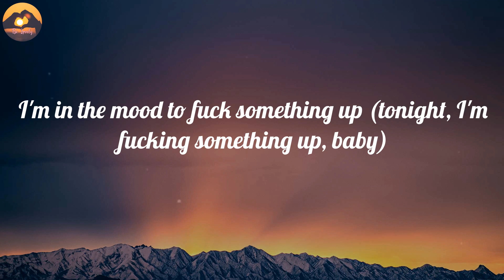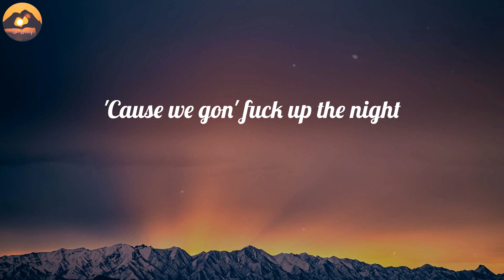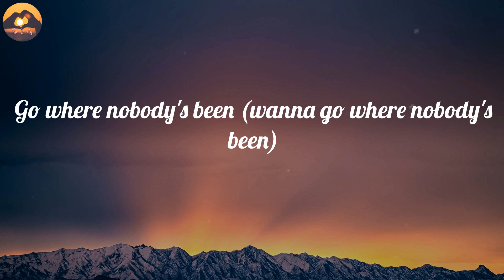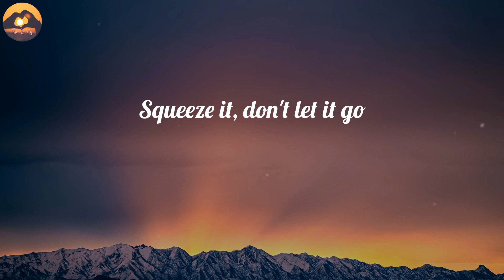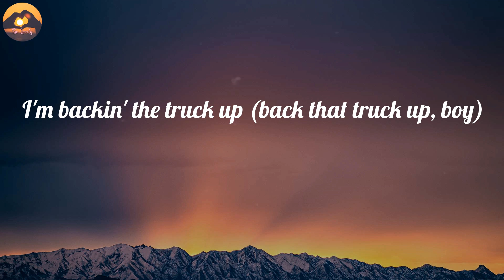Beyoncé - CUFF IT (Lyrics)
LYRICS:
Black lights
Ooh, baby
For you
We gon' fuck up the night
Take flight